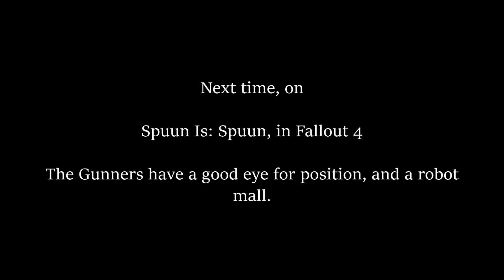#39 - Fallout 4 - Zombies on a Plane on the Ground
Pretty much just what the title says.  But first I find Outpost Zimonja, discover that killing someone in power armor locks it as a tomb around them, and very nearly get my clock cleaned by a well-played raider ambush...